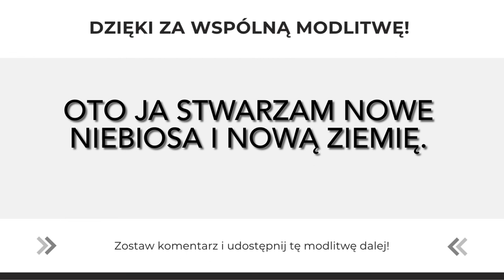Modlitwa Słowem Bożym | „Oto Ja stwarzam nowe niebiosa i nową ziemię” | 28.03.2022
Poniedziałek, IV tydzień Wielkiego Postu
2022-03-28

Oto stwarzam nowe niebiosa i nową ziemię

Tak mówi Pan:
«Oto Ja stwarzam nowe niebiosa i nową ziemię; nie będzie się wspominać dawniejszych dziejów ani na myśl one nie przyjdą.
Przeciwnie, będzie radość i wesele na zawsze z tego, co Ja stworzę; bo oto Ja uczynię z Jerozolimy wesele i z jej ludu - radość. Rozweselę się z Jerozolimy i rozraduję się z jej ludu. Już się nie usłyszy w niej odgłosów płaczu ani krzyku narzekania.
Nie będzie już w niej niemowlęcia, co miałoby żyć tylko kilka dni, ani starca, który by nie dopełnił swych lat; bo najmłodszy umrze jako stuletni, a nie osiągnąć stu lat, będzie znakiem klątwy. Zbudują domy i mieszkać w nich będą, zasadzą winnice i będą jedli z nich owoce».

PSALM RESPONSORYJNY
Ps 30 (29), 2 i 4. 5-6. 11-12a i 13b (R.: 2a)

Refren: Sławię Cię, Panie, bo mnie wybawiłeś.

2 Sławię Cię, Panie, bo mnie wybawiłeś *
i nie pozwoliłeś mym wrogom naśmiewać się ze mnie.
4 Panie, mój Boże, †
z krainy umarłych wywołałeś moją duszę *
i ocaliłeś mi życie spośród schodzących do grobu.

Refren.

5 Śpiewajcie psalm, wszyscy miłujący Pana, *
i pamiętajcie o Jego świętości.
6 Gniew Jego bowiem trwa tylko przez chwilę, †
a Jego łaska przez całe życie. *
Płacz nadchodzi z wieczora, a rankiem wesele.

Refren.

11 Wysłuchaj mnie, Panie, zmiłuj się nade mną, *
Panie, bądź moją pomocą.
12 Zamieniłeś w taniec mój żałobny lament, *
13 Boże mój i Panie, będę Cię sławił na wieki.

Por. Am 5, 14

Aklamacja: Chwała Tobie, Królu wieków.

Szukajcie dobra, a nie zła, abyście żyli,
a Pan Bóg będzie z wami.

Uzdrowienie syna urzędnika królewskiego

Jezus odszedł z Samarii i udał się do Galilei. Jezus wprawdzie sam stwierdził, że prorok nie doznaje czci we własnej ojczyźnie, kiedy jednak przyszedł do Galilei, Galilejczycy przyjęli Go, ponieważ widzieli wszystko, co uczynił w Jerozolimie w czasie świąt. I oni bowiem przybyli na święto.
Następnie przybył powtórnie do Kany Galilejskiej, gdzie przedtem przemienił wodę w wino. A był w Kafarnaum pewien urzędnik królewski, którego syn chorował. Usłyszawszy, że Jezus przybył z Judei do Galilei, udał się do Niego z prośbą, aby przyszedł i uzdrowił jego syna, był on już bowiem umierający.
Jezus rzekł do niego: «Jeżeli nie zobaczycie znaków i cudów, nie uwierzycie».
Powiedział do Niego urzędnik królewski: «Panie, przyjdź, zanim umrze moje dziecko».
Rzekł do niego Jezus: «Idź, syn twój żyje». Uwierzył człowiek słowu, które Jezus powiedział do niego, i poszedł.
A kiedy był jeszcze w drodze, słudzy wyszli mu naprzeciw, mówiąc, że syn jego żyje. Zapytał ich o godzinę, kiedy poczuł się lepiej. Rzekli mu: «Wczoraj około godziny siódmej opuściła go gorączka». Poznał więc ojciec, że było to o tej godzinie, kiedy Jezus rzekł do niego: «Syn twój żyje». I uwierzył on sam i cała jego rodzina.
Ten już drugi znak uczynił Jezus od chwili przybycia z Judei do Galilei.